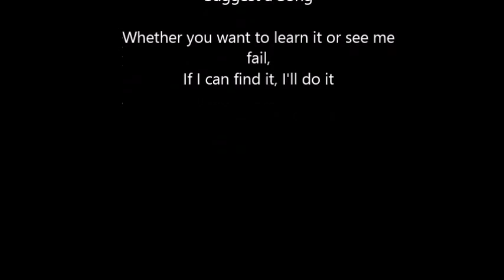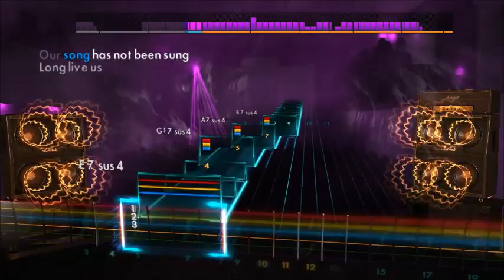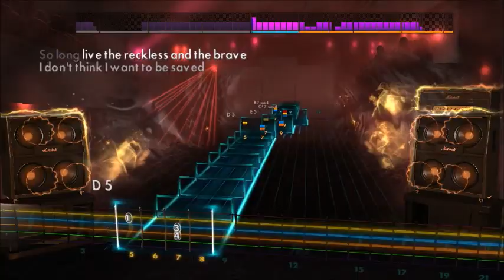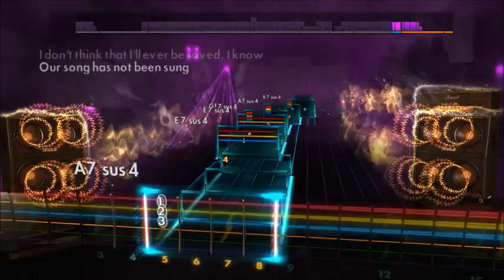All Time Low - The Reckless And The Brave (Lead) Rocksmith 2014 CDLC